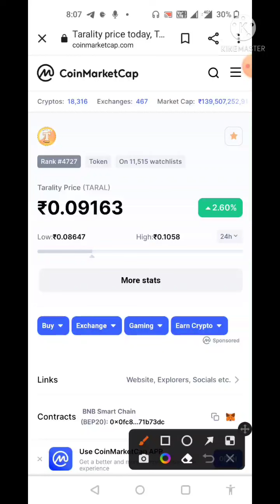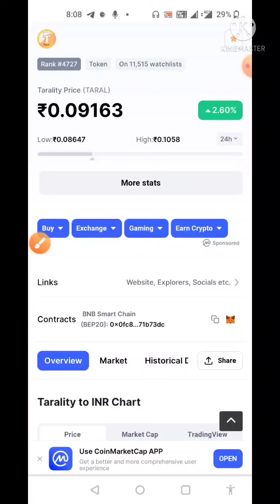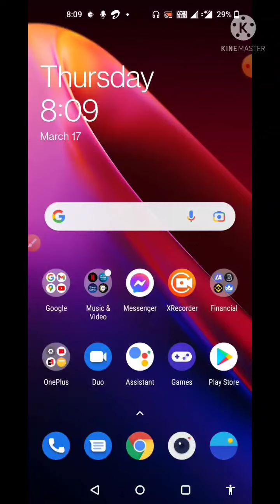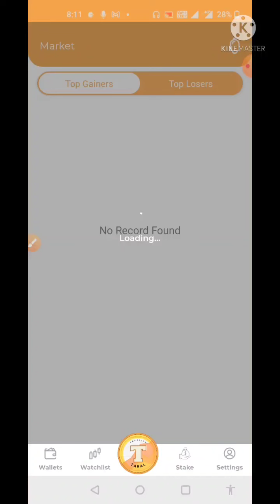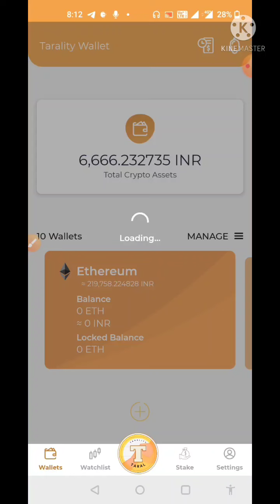🚨Taral Token & Exchange - होली धमाका 💥 सबको मिलेगा गिफ्ट इनाम 🔥 जान लो ऑफर सिर्फ 25 मार्च तक 💥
Get a reward by using my referral code:

taral35339